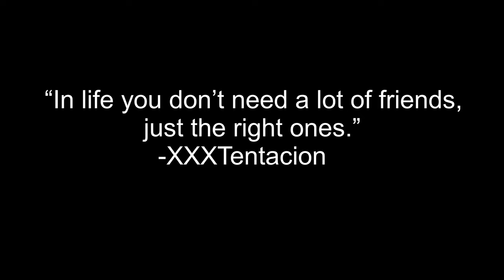At The Tone.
Twitter ~ @OfficialItzWill
Instagram ~ @ItzWilll
Tiktok ~ @OfficialItzWill

( Gio Luna-Stressed Out Cod Montage)
(Gio Luna - F*ck Your Friends (COD MW Montage)
(The Best Ram 7 Class Setup For SND)

🖱️ My Gaming PC Specs:
Processor ~ I5-9400F
Graphics Card ~ Gigabyte GeForce GTX 1650 D6 WINDFORCE OC 4G
SSD ~ Western Digital 500GB WD Blue
Case ~ GIM MB8 ATX Case, Mid-Tower PC Gaming Chassis
Gaming Chair ~ GTRACING Gaming Chair
Monitors ~ 2 Sceptre 24" Curved Monitors
Editing Software ~ NCH VideoPad
Recording Software ~ GeForce Experience , OBS Studio

🔫Vangaurd Gun Classes I Use
STG44
Muzzle-Recoil Booster
Barrel-VDD 760MM O5B
Optic-Slate Reflector
Stock-VDD 34S Weighted
Underbarrel- M1941 Hand Stop
Magazine- .30 Short 30 Rnd Mags
Ammo Type- Lengthened
Rear Grip- Leather Grip
Proficiency- Vital
Kit- Fully Loaded

🔫Gun Classes I Use For Modern Warfare
Ax-50 Setup
Barrel-17.0" Factory Barrel
Laser-Tac Laser
Stock-Singuard Arms Assassin
Ammunition-9 RND Mag
Rear Grip-Strippled Grip Tape
(Knife As Secondary)

M4A1 Setup
Muzzle-Monolithic Suppressor
Barrel-Corvus Custom Berrel
Stock-No Stock
UnderBarrel-Merc Foregrip
Ammunition-60 RND Mag
(Knife As Secondary)

MP5 Setup
Muzzle-Muzzle Break
Stock-FTAC Collapsible
UnderBarrel-Merc Foregrip
Ammunition-10MM Auto 30 RND Mag
(Knife As Secondary)

MP7 Setup
Muzzle-Monolithic Suppressor
Barrel-FSS Recon
Stock-No Stock
UnderBarrel-Commando UnderBarrel
Ammunition-60 RND Mag
(Knife As Secondary)

UZI Setup
Stock-No Stock
Ammunition-.41 AE 32 RND Mag
(Knife As Secondary)

AMAX Setup
Muzzle-Monolithic Suppressor
Barrel-XRK Zodiac S440
Stock-No Stock
Underbarrel-Commando Foregrip
Ammunition-45 RND Mag